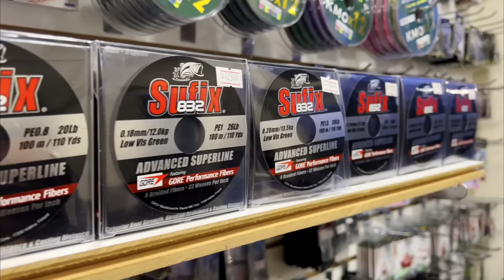Pesca de TRUCHAS DE ORILLA ¿Equipo CARO pesca más?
Amigas y amigos míos, este es el último recuerdo de la temporada 2022/2023 con unos piques increíbles que nos entrega la pesca de orilla en ríos del sur de chile.
Disfruten!